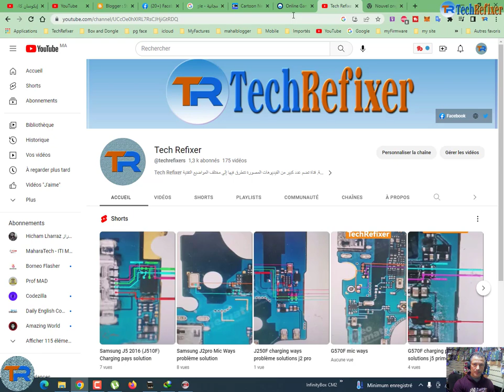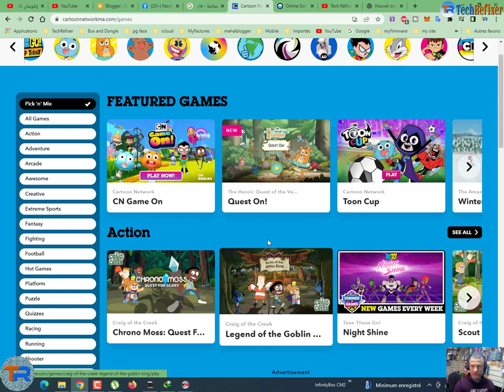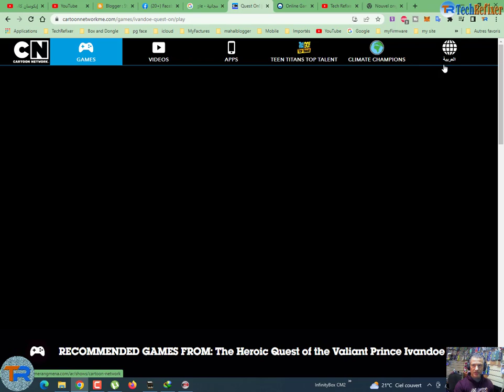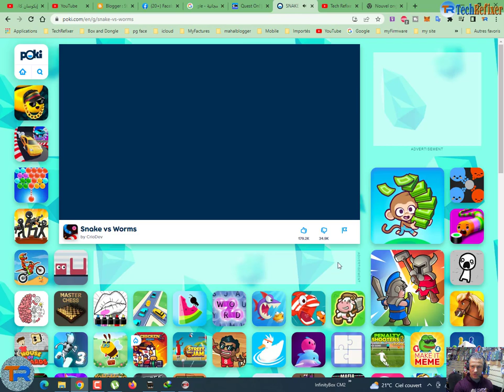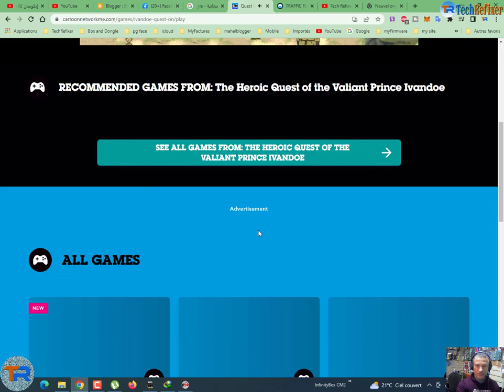أفضل الألعاب الأونلاين المجانية عبر الإنترنت ־للأطفال والكبار- العب أفضل الألعاب المجانية